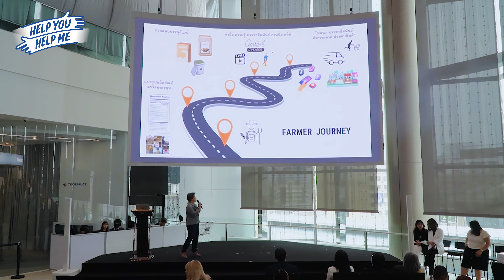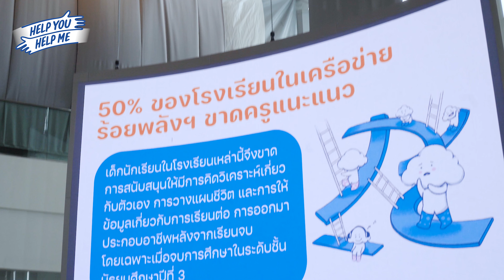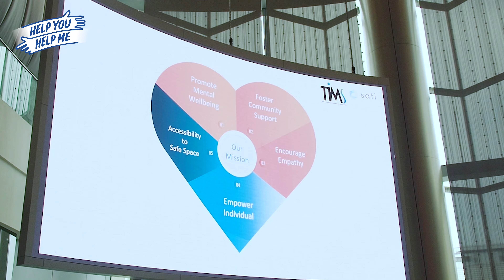Help You, Help Me 2024 คุณช่วยสังคม ให้เราช่วยคุณ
Tellscore ได้ร่วมกับ มูลนิธิเพื่อคนไทย จัดกิจกรรม  “Help You, Help Me”  โครงการมอบสื่ออินฟลูเอนเซอร์ให้กับหน่วยงานภาคสังคมโดยไม่มีค่าใช้จ่าย ให้อินฟลูเอนเซอร์ได้เป็นกระบอกเสียง สร้างพลังการขับเคลื่อนสังคมไปพร้อมกัน เพื่อช่วยแก้ปัญหาทางสัมคมทั้งเรื่อง สิ่งแวดล้อม, คนพิการ, เด็กและเยาวชน, การขาดแคลนอาหาร, ความเหลื่อมล้ำทางการศึกษาและสังคม รวมถึงภัยคุกคามทางไซเบอร์ และอื่นๆ อีกมากมาย
“เพราะอินฟลูเอนเซอร์ไม่ได้แค่แชร์ แต่สามารถสร้างการเปลี่ยนแปลงให้กับสัมคมขึ้นได้จริง”
สุดท้ายนี้ Tellscore ขอขอบคุณผู้สนับสนุน สปอนเซอร์ และพาร์ทเนอร์ทุกท่าน ที่ได้ร่วมสนับสนุนให้เกิดงาน Help You, Help Me 2024 ในครั้งนี้ มาร่วมสร้างการเปลี่ยนแปลงที่ดีให้กับสังคมไปด้วยกัน
สำหรับหน่วยงาน หรือองค์กรใดที่ต้องการต่อยอดแนวคิดการจัดกิจกรรมเพื่อสังคม สามารถดูข้อมูลเพิ่มเติมได้ที่เว็บไซต์